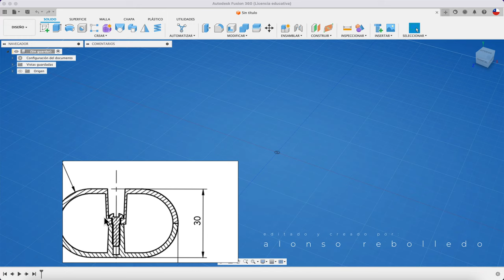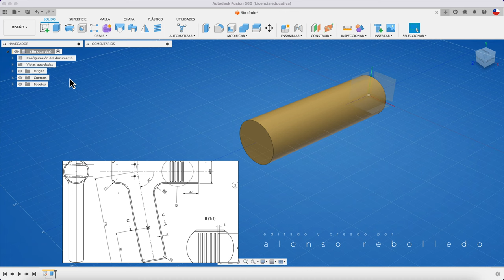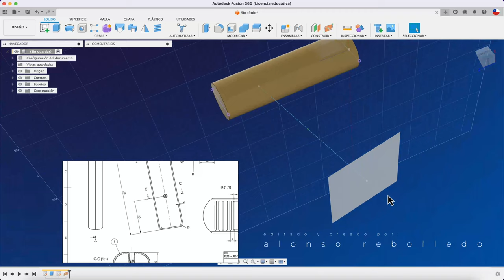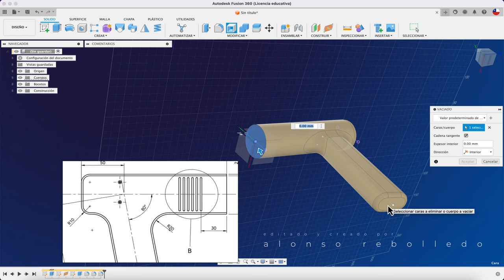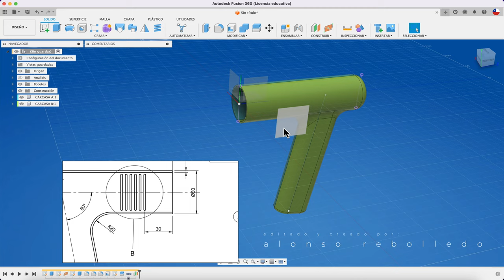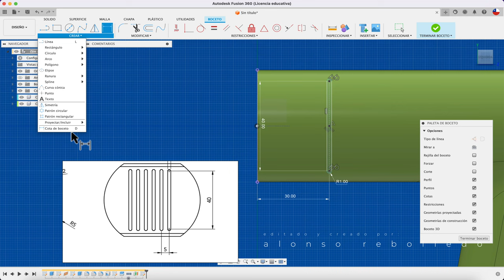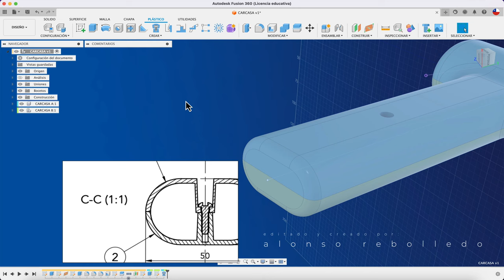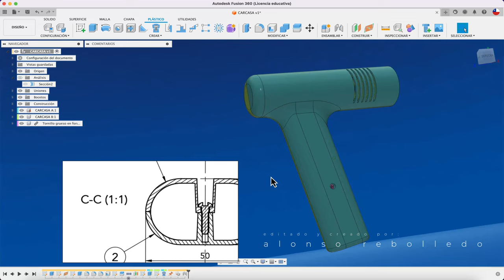CARCASA BRAUN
Hola, acá os enseño a fabricar una carcasa de un secador de pelo de la marca Braun. Saludos!